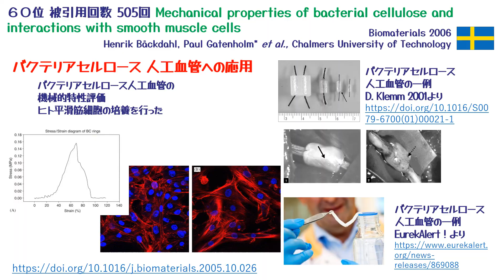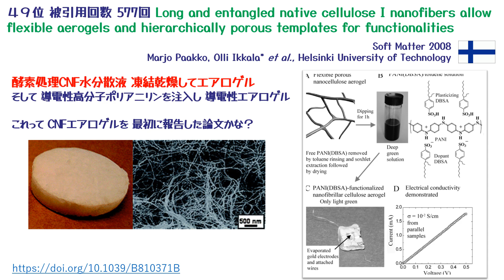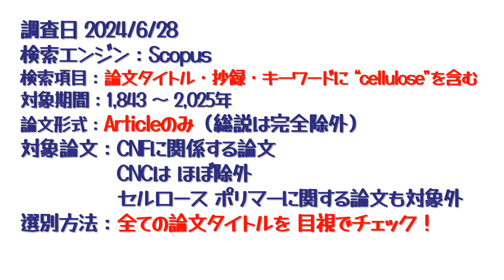Top 41- 60 CNF論文 2024年夏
Top110論文のうち、41位から60位を紹介します！